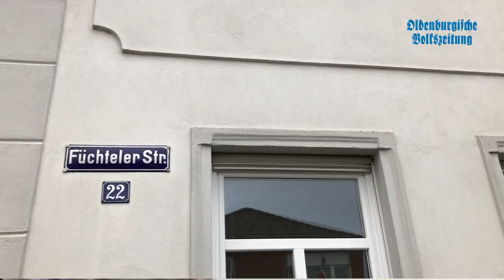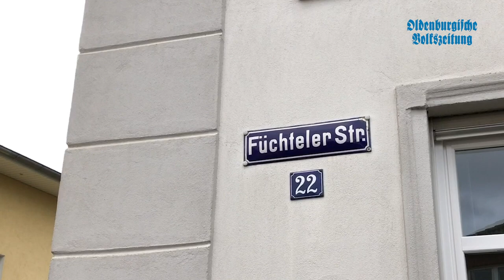Vor 10 Jahren wurden die ersten Stolpersteine in Vechta verlegt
Seit zehn Jahren erinnern in der Stadt die Stolpersteine von Künstler Gunter Demnig an die Vechtaer Opfer des Holocaust. Anlässlich der Reichspogramnacht 1938 gedachten am Dienstagmorgen die Vechtaer der von den Nazis ermordeten und vertriebenen jüdischen Familien. Den Gang zu den vier Stolpersteinstandorten in Vechta hatten die Stadt und Christa Plagemann von der Vechtaer Gesellschaft für Christlich-Jüdische Zusammenarbeit gemeinsam mit den Schulen aus dem Stadtgebiet organisiert.